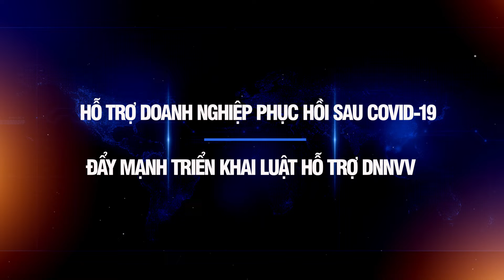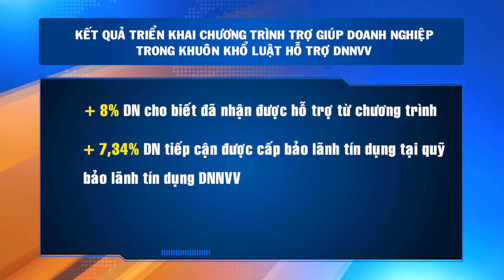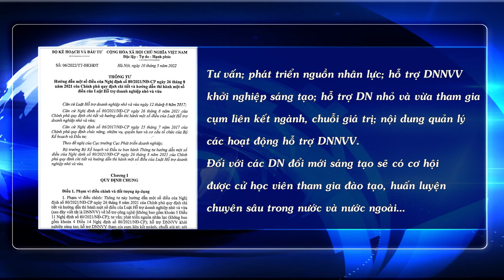Tập 40- Hỗ trợ doanh nghiệp phục hồi sau COVID-19- Đẩy mạnh triển khai Luật hỗ trợ DNNVV